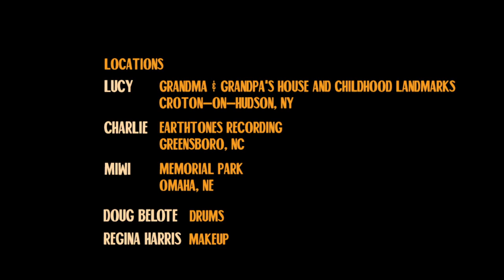Charlie Hunter & Lucy Woodward - Gloomy Sunday feat. Miwi La Lupa (Official Music Video)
Charlie Hunter & Lucy Woodward - “Gloomy Sunday” feat. Miwi La Lupa
From 'I’m a Stranger Here'  (June 2021)

GroundUP Music strives to be more than just a record label; we are a home to musicians from all over the world. While it would be impossible to release every piece of music from all of the artists we hold dear to our hearts, we are happy to use our platform to share their music with our community. Introducing GroundUP’s Artist Discovery series, a space where we can continue to support and uplift artists and their stories.

Lucy Woodward - Gloomy Sunday was originally written in 1933 in Hungarian and has made its way through different cultures, languages, wars and depressions. To me, this song is not only about the loss of someone and wanting to see them again, but also a song about grief, which is very much a part of life. Though haunting and deeply mournful, I think this is one of the most beautiful melodies ever written.

Charlie Hunter - guitar
Lucy Woodward - vocals
Miwi La Lupa - bass trumpet
Doug Belote - drums
Composed by László Jávor,  Rezső Seress, Sam M. Lewis
Produced by Charlie Hunter & Lucy Woodward
Recorded by Benjy Johnson at Earthtones Recording
Mixed/Mastered by Dave McNair
Video directed by Davy Woodward
Artwork by Tuesday McKay

LYRICS
Sunday is gloomy
My hours are slumberless
Dearest the shadows I live with are numberless
Little white flowers will never awaken you
Not where the black coach of sorrow has taken you
Angels have no thoughts of ever returning you
Would they be angry if I thought of joining you
Gloomy Sunday

Gloomy is Sunday
With shadows I spend it all
My heart and I have decided to end it all
Soon there'll be candles and prayers that are said, I know
Let them not weep
Let them know that I'm glad to go
Gloomy Sunday

Death is no dream
For in death I'm caressing you
With the last breath of my soul I'll be blessing you
Gloomy Sunday
Gloomy Sunday